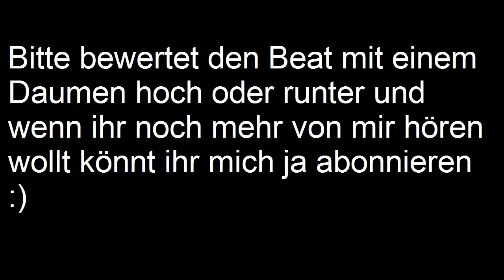SchildBeats (Jonathan C. P.) - overkill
Hab mal was neues gemacht, und zwar was im dreivierteltakt ;-)